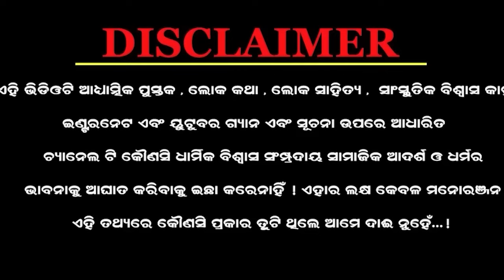ନକୁଳ ଓ ସହଦେଵଙ୍କ ଗୁପ୍ତ ତଥ୍ୟ||Odia Devotional video|Odia Mythology video|The Epic story of Mahabharat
Epic story of Mahabharat||Odia Mahabharat
Odia Devotional story|The Epic story of Mahabharat|Purana katha
Odia Mythological story|Mahabharat judhha mystrey|Srikrushna Arjuna conversation in Mahabharat judhha

The Epic story of Mahabharat
Mahabharat Odia
Odia Mahabharat
Mystrey of Mahabharat judhha

anniesatapathy9@gmail. com